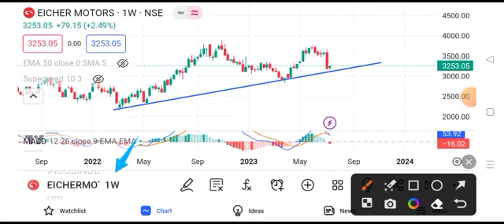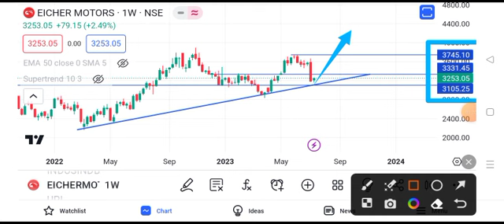Eicher Motors share latest news today